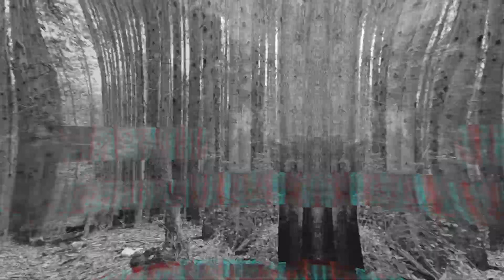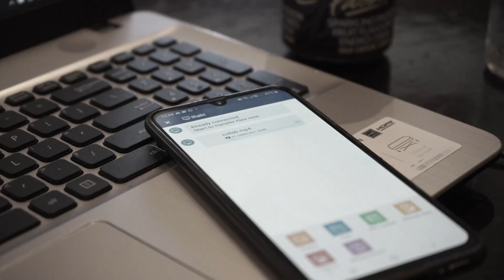BLACK SERIES EP 7 | Royal Palm Hotel | Lamborghini, Nissan GTR, and more.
Welcome to the Black Series. We represent and help creators follow their inspired direction, our series and documentaries are experiences captured by our in house creatives who are always working to showcase Black talent and creativity.